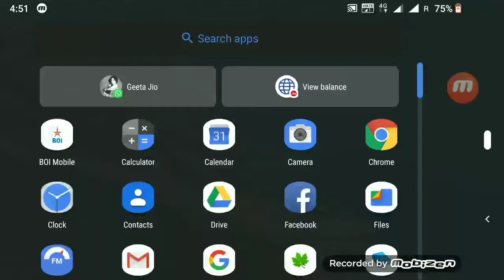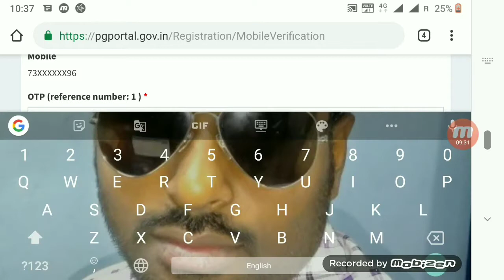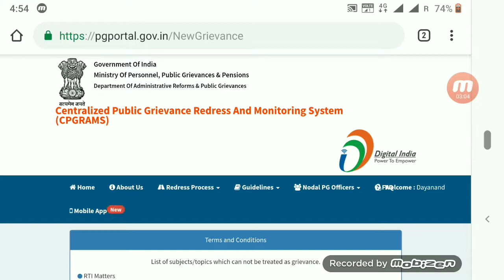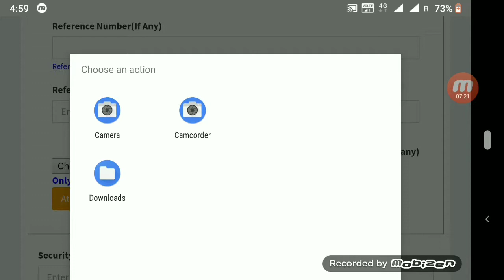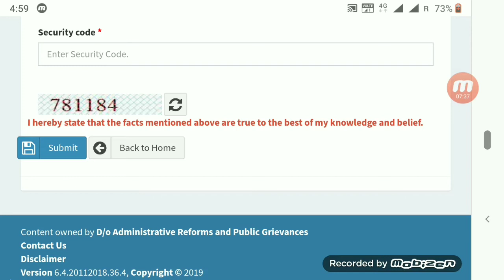सरकारी विभागों की ऑनलाइन शिकायत कैसे करे || how to complain government department online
Remember to :

1.    Like !

              and
3.   Share the video !

Sub for more tutorials and gameplay like this !
Best video editor app with effect

How to solve play store download pending

How to know any apps link in google play store

How to insert suggestion card in your youtube video

How to control unwanted tagging of facebook

By :
dayatech hindi